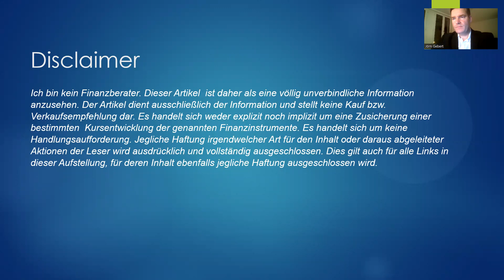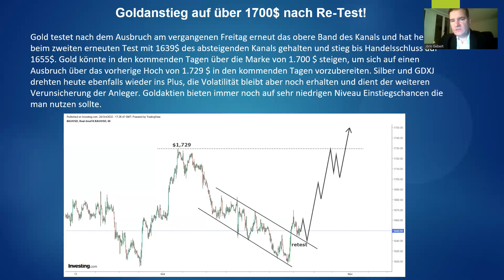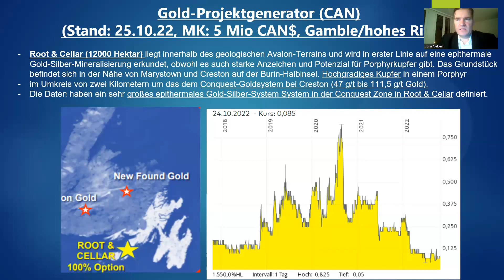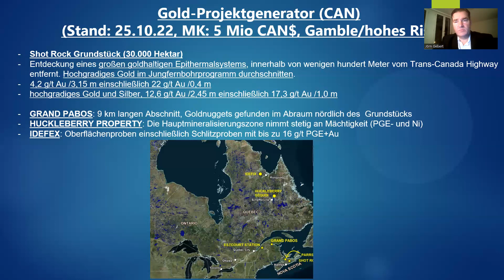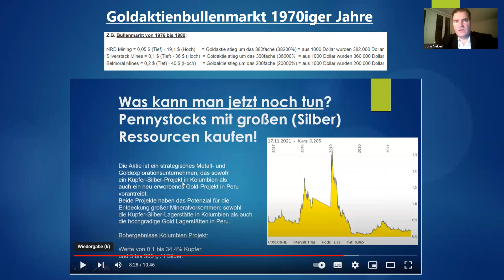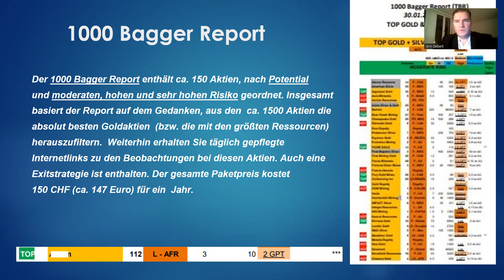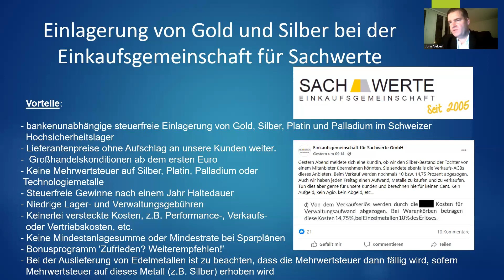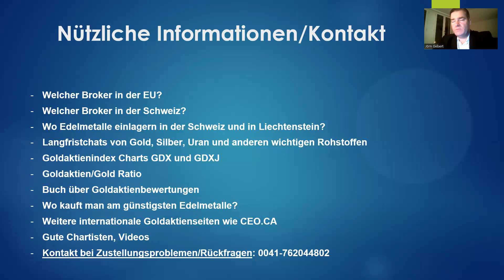Silberaktien | Goldaktien - Goldanstieg auf über 1700$ nach Re-Test!